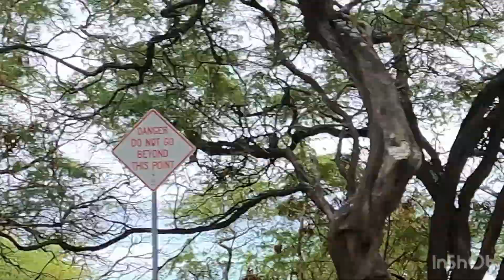Waikiki trolley hop on hop off tour BLUE LINE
Blue line tour. This was taken around Easter of this year 2022. Waikiki trolley has different lines e.g. red, pink, blue.

1 day 1 line passes
adult is $25 , child $15 , pink 5 dollars it’s unlimited Boarding￼ on the blue, pink or red lines for one day.

One day all line passes
adult $45, child $25, infant two years old and below free.

2 day all line passes
adult $55, child $30, infant free

Four day all Line passes
adult $65, child $40, infant free.￼

Seven day All Line passes￼
adult $75, child $50, infant free.￼